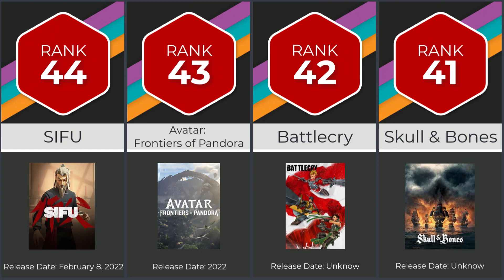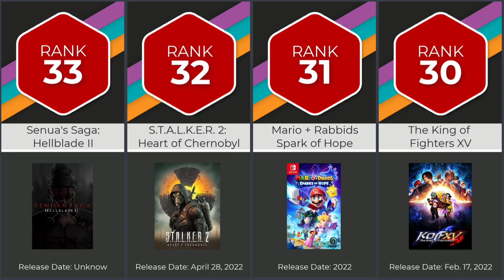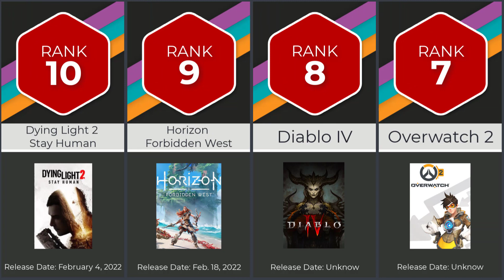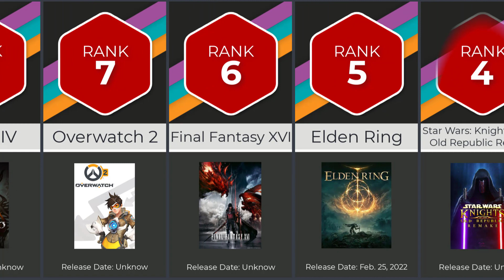Most Anticipated Games 2022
In this comparison video, we show you most anticipated games of 2022 and beyond.

Most anticipated games of 2022 (top 50) :
1. God of War: Ragnarok
2. The Legend of Zelda: Breath of the Wild 2
3. The Elder Scrolls VI
4. Star Wars: Knights of the Old Republic Remake
5. Elden Ring
6. Final Fantasy XVI
7. Overwatch 2
8. Diablo IV
9. Horizon Forbidden West
10. Dying Light 2 Stay Human
11. Bayonetta 3
12. Metroid Prime 4
13. Pokemon Legends: Arceus
14. Dragon Age
15. Gran Turismo 7
16. Beyond Good and Evil 2
17. LEGO Star Wars: The Skywalker Saga
18. Splatoon 3
19. Vampire: The Masquerade - Bloodlines 2
20. Gotham Knights
21. Starfield
22. Tiny Tina's Wonderlands
23. Dead Island 2
24. Hogwarts Legacy
25. Tom Clancy's Rainbow Six Extraction
26. The Lord of the Rings - Gollum
27. Stranger of Paradise: Final Fantasy Origin
28. Tekken X Street Fighter
29. Suicide Squad: Kill The Justice League
30. The King of Fighters XV
31. Mario + Rabbids Spark of Hope
32. S.T.A.L.K.E.R. 2: Heart of Chernobyl
33. Senua's Saga: Hellblade II
34. Path of Exile 2
35. Escape From Tarkov
36. Teenage Mutant Ninja Turtles: Shredder's Revenge
37. Project EVE
38. GhostWire: Tokyo
39. Deep Down
40. Marvel's Midnight Suns
41. Skull & Bones
42. Battlecry
43. Avatar: Frontiers of Pandora
44. SIFU
45. Digimon Survive
46. Forspoken
47. Redfall
48. Avowed
49. In The Valley of Gods
50. Wild